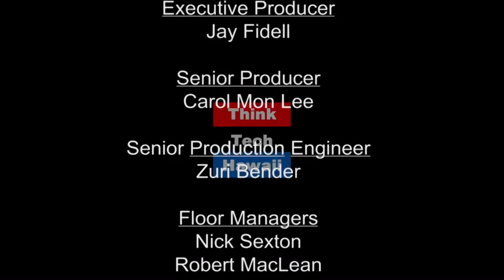Hawaiian Electric's Power Supply Innovation Plan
Hawaiian Electric's PSIP Power Supply Innovation Plan (PSIP) outlines a detailed plan charting the specific actions for the years 2017 through 2021 to accelerate the achievement of Hawai‘i’s 100 percent Renewable Portfolio Standard by 2045.  Join Marco Mangelsdorf, President of ProVision Solar, and Jay Fidell for a discussion of Hawaiian Electric's PSIP recently submitted to the Hawaii State Public Utilities Commission.